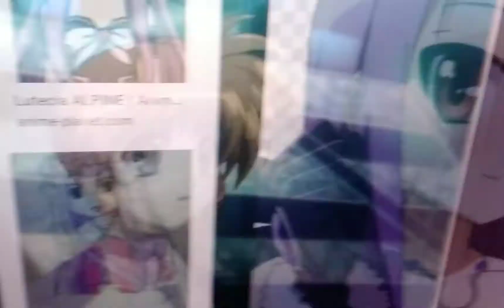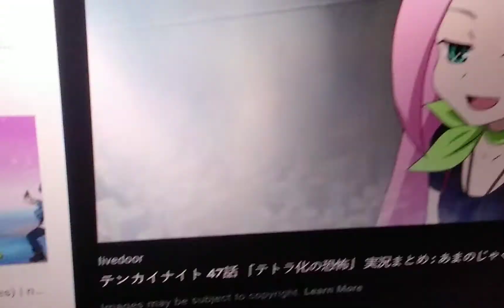mlp equestria girls and boys friendship games part 4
beni as sunset shimmer
sora perse as rainbow dash
lutecia alpine as rarity
Miku as pinkie pie
einhart stratos as fluttershy
subaru nakajima as Apple jack
nanoha Takahashi as vice principal luna